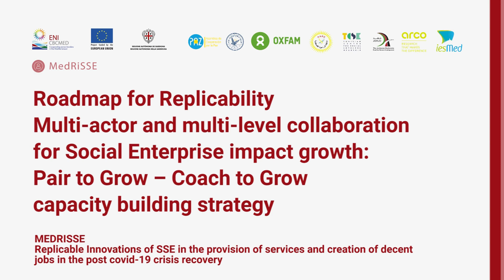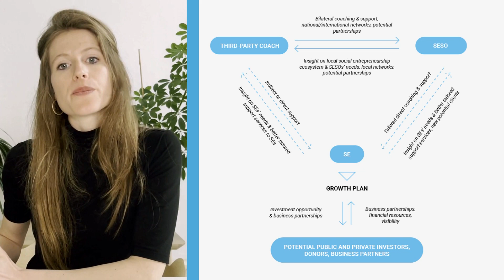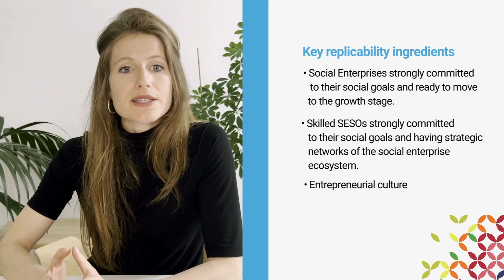Collaboration for Social Enterprise impact growth: MedUP! Pair to Grow - Coach to Grow programme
Roadmap for Replicability: "Multi-actor and multi-level collaboration for Social Enterprise impact growth: Pair to Grow – Coach to Grow capacity building strategy“.
The good practice entails an interesting capacity building strategy called “Pair to Grow - Coach to Grow programme” which was simultaneously piloted in Palestine, Jordan, Tunisia, Lebanon, Morocco, and Egypt within the framework of the MedUp!

About MedRiSSE project:
Replicable Innovations of SSE in the provision of services and creation of decent jobs in the post covid-19 crisis recovery
Project funded by the EU under the ENI CBC Med Programme
Total budget: 1.1M EUR (90% Programme contribution)
Countries: Spain, Palestine, Italy, Jordan, Tunisia
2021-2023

Objective: To promote the co-production of social policies to fight poverty, inequality, social exclusion and environmental unsustainability in the Mediterranean through developing SSE innovations and a joint framework approach of co-production of social policies